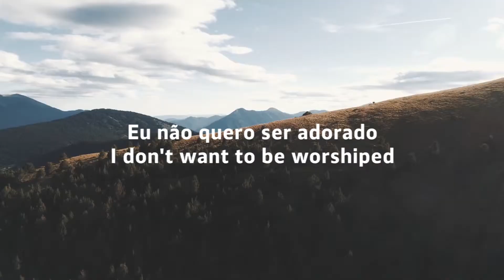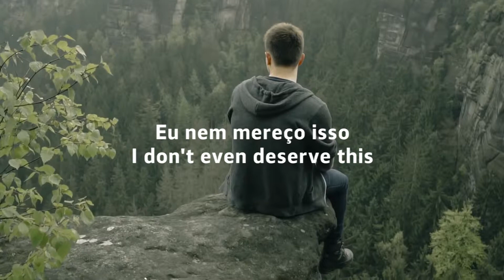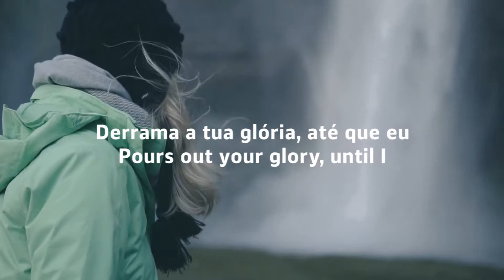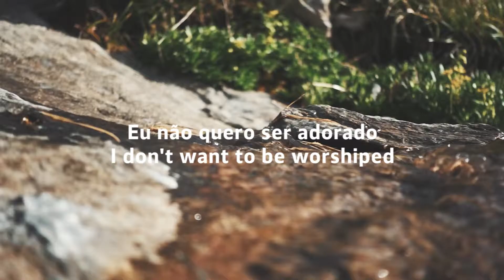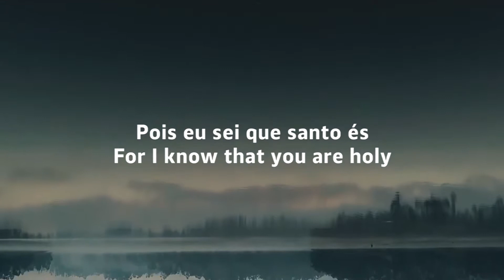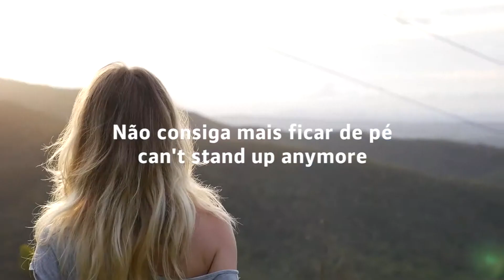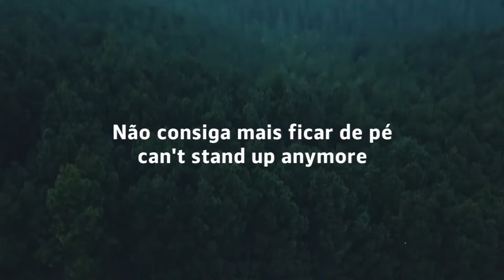ATÉ QUE EU NÃO CONSIGA MAIS FICAR DE PÉ - DANIEL BERG (Lyric Video | English subtitle)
"Ora, a fé é a certeza daquilo que esperamos e a prova das coisas que não vemos." Hebreus 11:1

"Now faith is confidence in what we hope forand assurance about what we do not see." Hebrews 11:1

➤Clique no botão ao lado, no 🔔 'sininho' ➤Click the button next to the 🔔 'bell'

Letra | Lyric

Eu não quero ser o centro, eu quero ser um instrumento
Eu não quero os presentes, Eu quero a tua presença
Eu não quero ser o artista, Pois outro igual a ti não há
Eu não quero ser adorado, Eu nasci pra te adorar

Eu não quero os aplausos, Eu nem mereço isso
Eu não quero ser o alvo, Pois o meu alvo é Cristo
Eu não quero ser o foco, Eu quero desaparecer
Pois só existi um aqui que brilha, Em minha vida e é você

Deus, Derrama a tua glória, até que eu
Não consiga mais ficar de pé
Pois eu sei que santo és

Composição:Daniel Berg

Créditos dos vídeos | Video Credits
- Christian Maté Grab
- Simon Von Broich
- Ольга Бровина
- What Alex Did
- MorningLightMusic